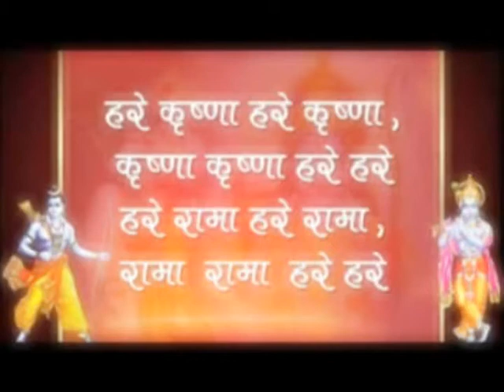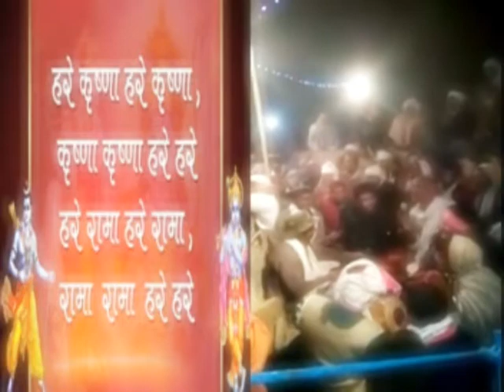shri Ram Dhun